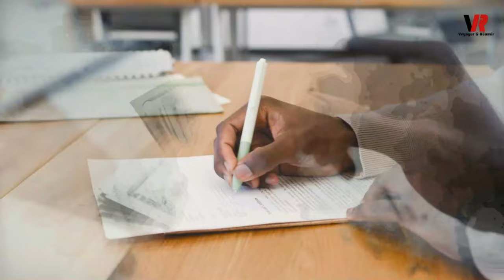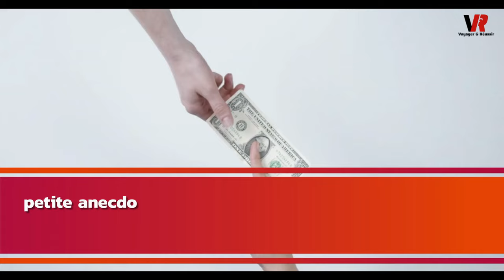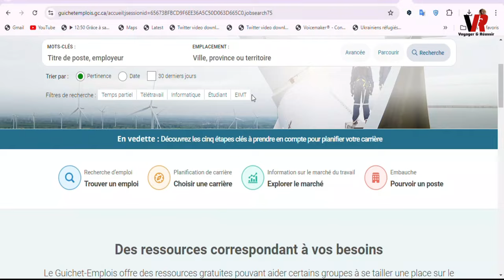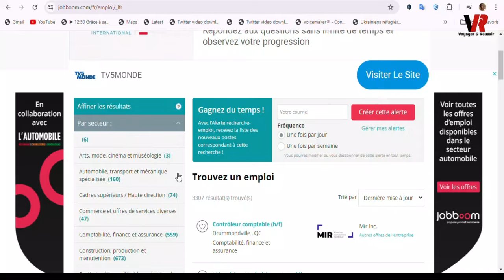New Brunswick En 2024 :DÉCROCHE TON JOB DE RÊVE AU CANADA SANS DÉPENSER UN SOU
PREPAREZ VOTRE TCF CANADA EN LIGNE GRATUITEMENT !
Nous vous offrons des outils indispensables pour préparer vos tests de TCF Canada gratuitement sur notre site web. Nos tests sont extrêmement complets et comportent les questions les plus récentes, mises à jour régulièrement pour vous garantir une préparation optimale.
- Compréhension Orale : Testez vos compétences en compréhension orale avec des questions réalistes et actuelles.
- Compréhension Écrite : Améliorez votre compréhension écrite grâce à nos exercices ciblés.
- Expression Écrite : Entraînez-vous à rédiger des textes clairs et cohérents.
- Préparation Complète Style Examen : Passez un examen complet pour évaluer votre niveau global et vous entraîner dans des conditions réelles.
Nos tests sont conçus pour vous fournir un entraînement efficace et réaliste, afin que vous puissiez aborder le jour J avec confiance et sérénité. Profitez de cette opportunité unique de vous préparer gratuitement et maximisez vos chances de succès.

*** 𝐃𝐔 𝐍𝐎𝐔𝐕𝐄𝐀𝐔 !!! 𝐈𝐦𝐦𝐢𝐠𝐫𝐞𝐫 𝐚𝐮 𝐂𝐚𝐧𝐚𝐝𝐚 𝐫𝐚𝐩𝐢𝐝𝐞𝐦𝐞𝐧𝐭 𝐞𝐭 𝐟𝐚𝐜𝐢𝐥𝐞𝐦𝐞𝐧𝐭 𝐚𝐯𝐞𝐜 𝐧𝐨𝐭𝐫𝐞 𝐚𝐜𝐜𝐨𝐦𝐩𝐚𝐠𝐧𝐞𝐦𝐞𝐧𝐭 ! ***

Vous souhaitez immigrer au Canada mais vous ne savez pas par où commencer ? Notre équipe d'experts est là pour vous guider à chaque étape !
✅ Préparation intensive au TCF : Obtenez le niveau C2 et augmentez considérablement vos chances de réussite.
✅ Assistance personnalisée : Optimisation de votre profil, demande d'équivalences, création de votre compte, dossier de demande de CSQ, demande de résidence permanente.
✅ Suivi personnalisé : Bénéficiez d'un accompagnement sur mesure tout au long de votre démarche.

Prêt(e) à faire le grand saut ? Contactez-nous dès maintenant par WhatsApp ou Télégram !

Si vous rêvez de travailler au Canada sans quitter votre canapé en Afrique, cet article est fait pour vous. Décrocher un emploi de rêve au Canada, plus particulièrement dans la province du Nouveau-Brunswick, est non seulement possible, mais également accessible gratuitement. Contrairement à ce que beaucoup pourraient croire, il n'est pas nécessaire de passer par une agence payante pour réussir à obtenir un contrat de travail au Canada. Le Nouveau-Brunswick, avec son économie en pleine croissance et ses nombreuses opportunités d'emploi, est la destination idéale pour ceux qui souhaitent s'expatrier et travailler dans un environnement bilingue et accueillant.
==)))Liens Utiles
Dans ce guide, nous vous dévoilons les meilleurs sites gratuits comme Guichet-Emplois, Carrière Beacon, Jobboom, Jobilico et Monster.ca, qui vous permettent de postuler directement aux offres d'emploi disponibles au Canada. Ces plateformes sont de véritables mines d'or pour trouver un emploi au Canada, que vous soyez francophone ou anglophone. En suivant nos conseils et en consacrant du temps à la recherche d'emploi, vous pouvez maximiser vos chances de décrocher rapidement un contrat de travail, sans frais, et réaliser ainsi votre rêve canadien. N'attendez plus, commencez dès maintenant à explorer ces opportunités pour transformer votre carrière et votre vie.